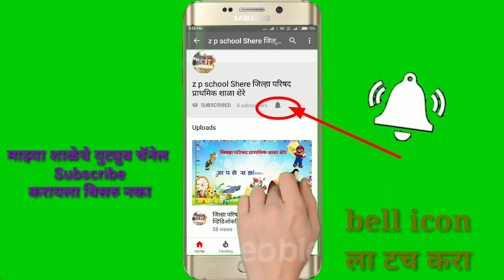विज्ञान प्रदर्शन ,जि प शाळा शेरे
शाळा स्तरीय विज्ञान प्रदर्शन  जि प शाळा शेरे